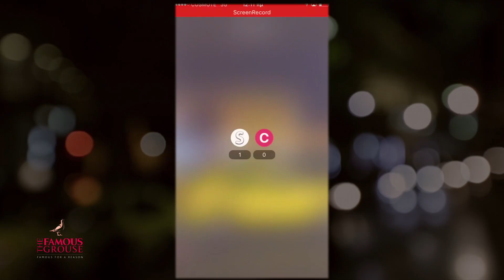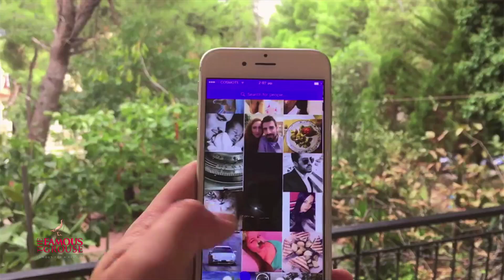BECOME FAMOUS FOR A REASON - SELF'IT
Το SELF’IT, ένα ολοκληρωμένο mobile κοινωνικό δίκτυο που επιτρέπει στους χρήστες του να μοιράζονται τις αγαπημένες του στιγμές - φωτογραφίες με άτομα, γνωστά ή άγνωστα, που βρίσκονται στο ίδιο μέρος την ίδια στιγμή.
Μπές στο famousforareason.gr, στήριξε εως και 3 projects με την ψήφο σου και μπές στην κλήρωση για μία φιάλη Famous Grouse.